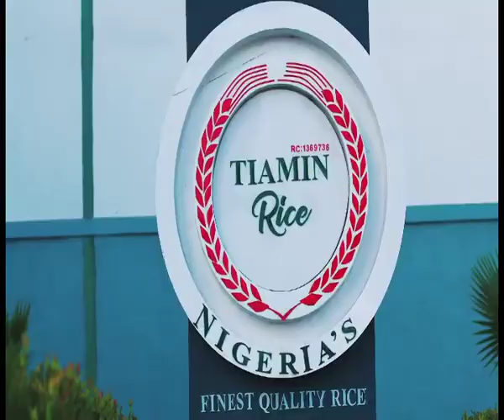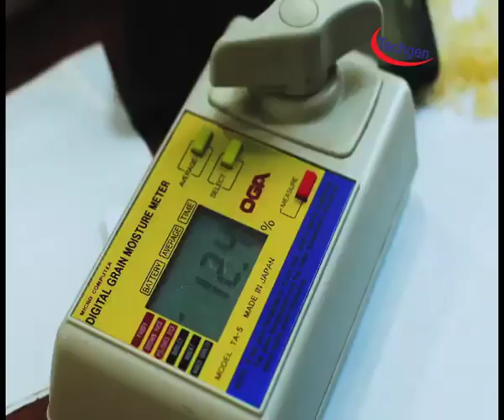Tiamin Auto Rice mill, 320TPD, Kano, Nigeria, supplied and installed by Techgen Engineering ltd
Techgen Engineering Ltd supplied, installed and commisioned rhe 320TPD Parboiling, drying and Milling complete plant at Tiamin Rice Ltd, Kano Nigeria on Turnkey basis.